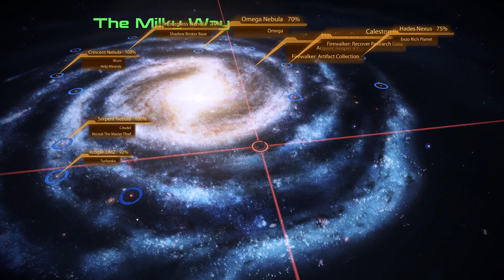Mass Effect 2 Legendary Edition playthrough part 37 (Return to Omega)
Part 37 of a playthrough of Mass Effect 2 Legendary Edition.